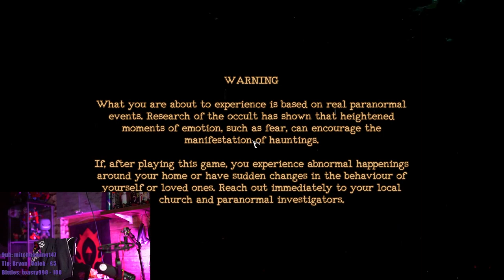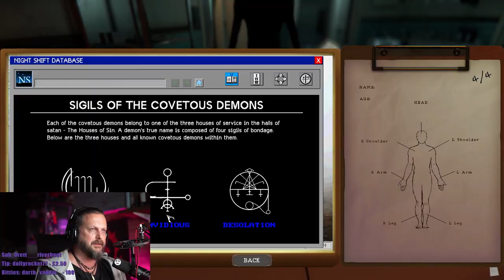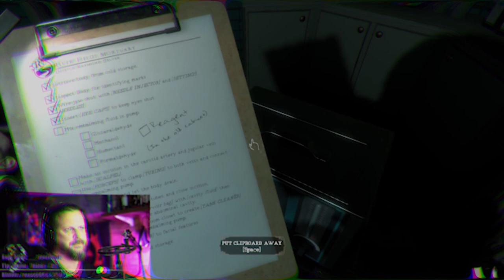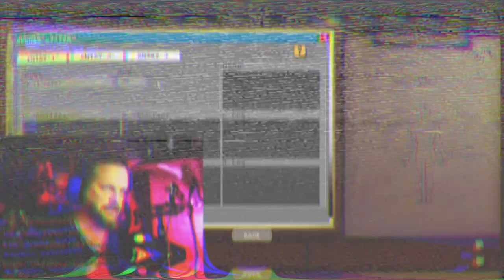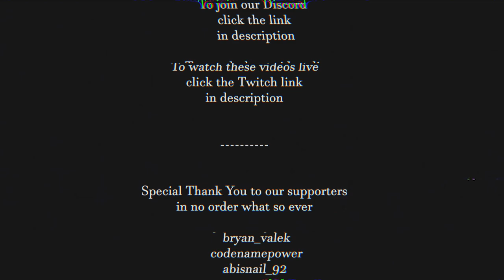The Mortuary Assistant Highlights with BreakfastAtNoon - First Impressions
►Breakfast At Noon getting scared to death playing The Mortuary Assistant